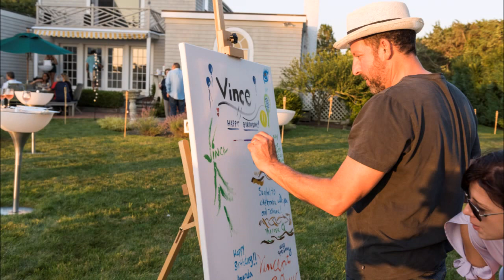Surprise Birthday Party 2017